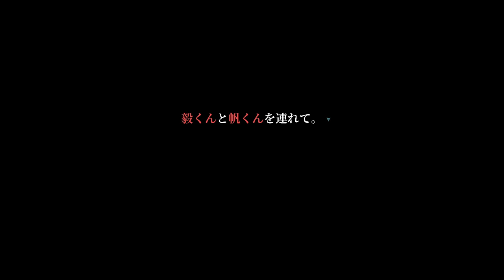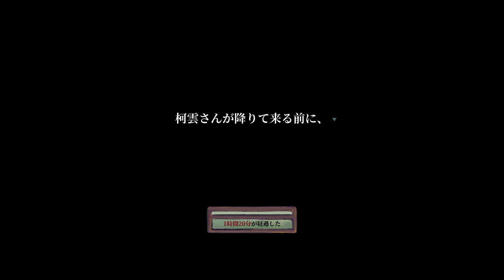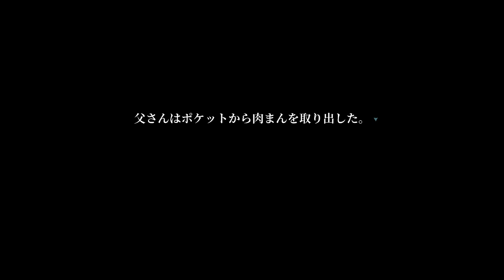【完璧な一日】1999年の最後の一日！中国小学生体験アドベンチャーゲーム！A Perfect Day[#1]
繰り返される1999年の最後の一日。あの時代に残された後悔や夢にもう一度向き合う。『完璧な一日』であなたと彼らだけの喜びや悲しみを一緒に体験しよう。

リリース日:2022年2月25日（PC）
　　　　　 2023年10月26日（PS,Switch）
開発元:Perfect Day Studio
パブリッシャー:Perfect Day Studio,Coconut Island Games

突如変わった日常、
謎を解くカギは「時間」。
『完璧な一日』で、
没入感満載のボルヘス式の冒険を楽しもう。

豊富なコンテンツ
斬新なプレイスタイルと充実したミニゲームを通じ、
20世紀末の中国の子どもたちの一日を追体験できる。

繊細な群像劇
同時進行する複数のストーリーを追って、
多面的なキャラクターたちと、
物語の筋書きを書き換えよう。

マジックリアリズムの世界
ヌーヴェルヴァーグスタイルと融合させ、
トリュフォーやクエンティン、賈樟柯をオマージュし、
マジックリアリズムをゲームに取り入れ、
独特な世界観が構築された。

あなたにとっては完璧な一日であっても、
本物の「完璧」とは程遠い。
戻ろう、彼らと共に、
1999年のあの日へ。
あの完璧な現実へ。